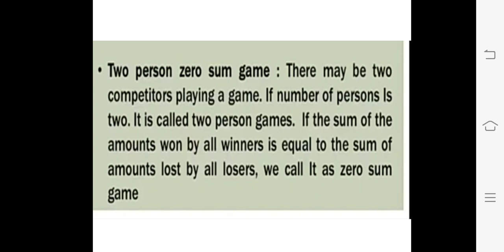Two person zero sum game malayalam